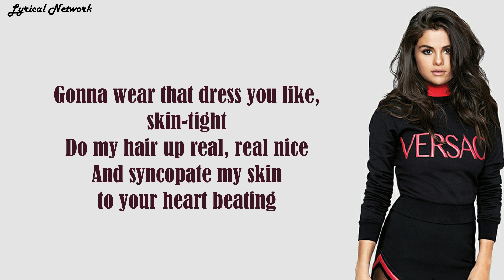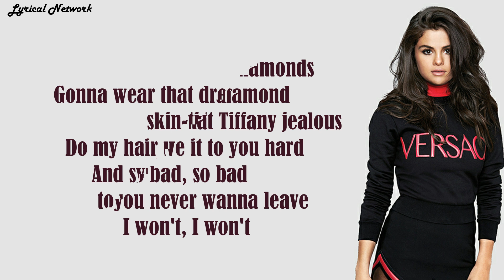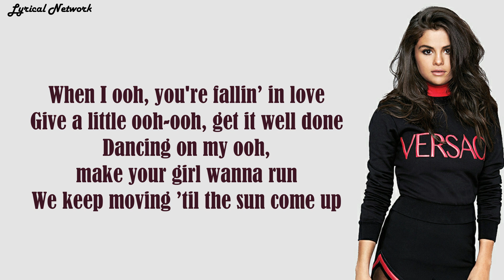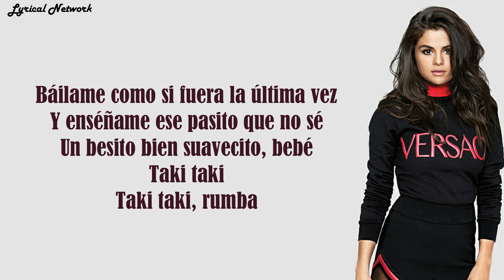Selena Gomez - Good Taki (ft. Ozuna, Djsnake) | Lyrics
Here are lyrics of beautiful mashup of two amazing songs "TAKI TAKI" and "GOOD FOR YOU" sung by super talented "Selena Gomez"  by "KDS MASHUP".